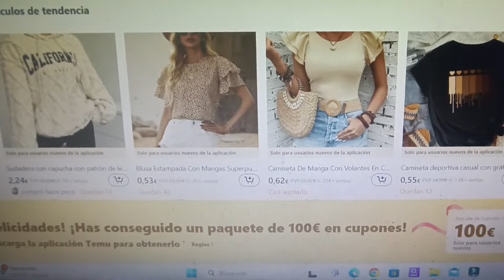SUPER HAUL TEMU Nueva Temporada GRANDES DESCUENTOS!!!!!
En este HAUL de TEMU os enseño lo que he pedido con muchos descuentos!!
descubre todas mis selecciones y consigue un paquete de cupones de 100€ GRATIS o busca mi código [dne3657] en la barra de búsqueda de la aplicación Temu para conseguir los mismos beneficios (solo para nuevos usuarios de la app) (válido para uso global) Temu ofrece: - Política de Protección de Precios: si compras algo y su precio baja en 30 días, puedes solicitar un reembolso parcial. -Envío gratuito y devoluciones gratuitas hasta 90 días. - Crédito de 5,00€ (envío estándar) por entrega tardía.